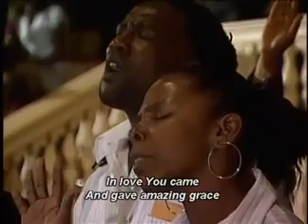Thank you for the Cross Lord - A Heart warming & Soul reviving Song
A heart warming and spirit lifting song and praise gives a little taste of worship in heaven.